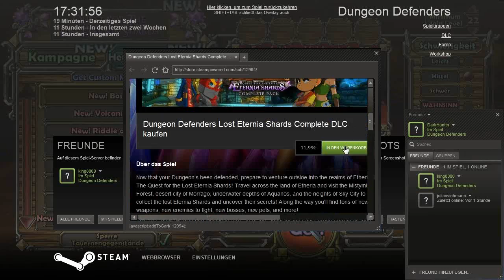Let´s Play Dungeon Defenders Mönch #31 [Deutsch][HD] - Palantir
Dungeon Defenders

Irrewitziges Towerdefense Spiel wo man selbst kämpfen kann :D